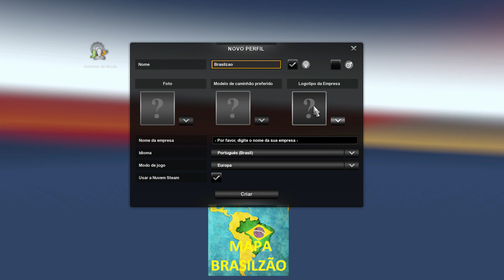NOVO MAPA BRASILEIRO GRÁTIS 1.40 EURO TRUCK SIMULATOR 2 VERSÃO 1.40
Meu Setup
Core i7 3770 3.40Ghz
GTX1050 ti 4GB
12GB RAM
HD 1 tera
Web Can Logitec C270
Teclado Razer  BlackWindow
Mouse Chingling
HEADSET Knup C401
Monitor LG OSC64 19 Polegadas

mods euro truck simulator 2
mapa minas gerais
mapa minasgerais
mapa eldorado pro
mapaeldorado
snowrunner dicas
snowrunner
mod mapa brasileiro euro truck
mapa brasileiro para euro truck simulator
mod mapa brasileiro
snowrunner savegame
volante g25
logitech g25 euro truck simulator 2
logitech g27 euro truck simulator 2
logitech g29 euro truck simulator 2
g25 logitech
g27 logitech
g29 logitech
g923
logitech
g920 logitech
volvo nh12
como fazer skin ets2
como fazer skin euro truck simulator 2
como colocar skin
como colocar skins euro truck simulator 2
como fazer skkin
download skin
pack de reboques ets2
download pack de reboques ets2
reboques euro truck simulator 2
editar skin euro truck
editar skin ets 2
flight simulator 2020
snowrunner download
snowrunner codex mods
mods codex snowrunner
snowrunner mods
truck life
truck life gameplay
simulador caminhao
truck life game
trucklife
ets2
eurotruck
simulador
simulador
caminhao
naturalux ets2
mod grafico ets2
mods grafico euro truck simulator
euro truck simulator mod grafico
euro truck simulator 2
mod naturalux atualizado
euro truck mod naturalux
helicopter simulator
helicóptero simulator
ets2 1.35
ets2 1.36
ets2 1.37
ets2 1.38
eets2 1.39
ets2 1.40
onibus ets2
onibus
onibus euro truck
download onibus ets2
113 ets2
ets2 scania 113
scania mod ets2
ets2 scania mod
download
constellation
scania
volvo
man
bob ets2
renault
flight simulator 2020 belo horizonte
flight simulator locais
pack de som ets2
pack de som atualizado
pack de reboque atualizado
mods ets2 1.38
euro truck 2
ets2 scania 113 download
euro truck 2 scania 113
novo simulador
lançamento dimulador
novos simuladores
novos jogos simulação
jogos de simulação
scania 113 download
mercedes
novos caminhoes
novos caminhões ets2
novos mods
mapa eaa 1.40
eaa 1.40
mapa eaa 6.1 downlolad
mapa norte brasil
mapa estradas brasileiras
mapa bahia
ronaldosimulator
ronaldo simulator